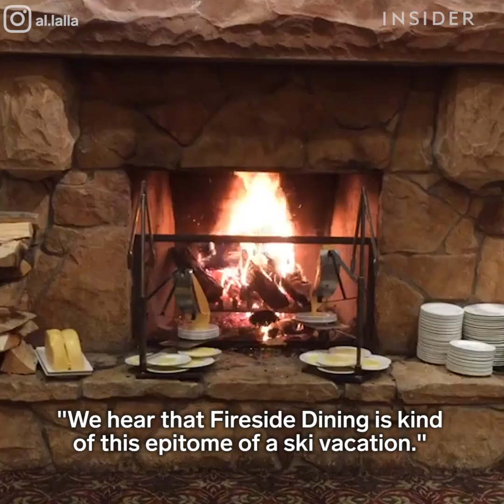Ski Resort Melts Raclette Fireside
Fireside Dining in Utah needs no explanation. This ski-resort restaurant uses their five fire places to melt cheese, heat up fondue, roast lamb and more.